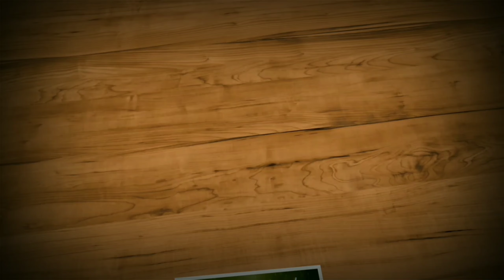Ayiraperi Vlog 1 / Tenkasi District / Namma Ooru Tenkasi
இயற்கையோடு இணைந்த ஆயிரப்பேரி கிராமம் 😍

 Namma Ooru Karan 🔥